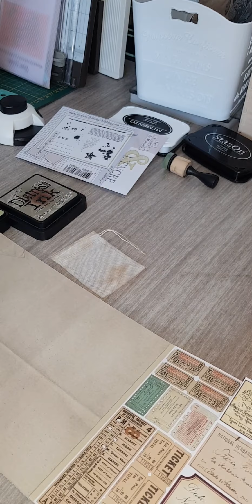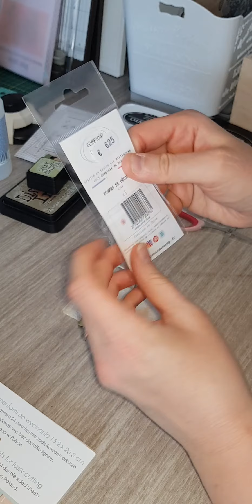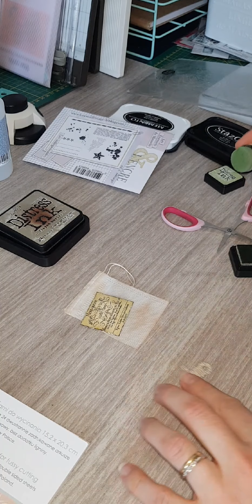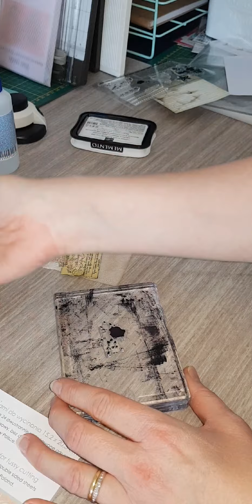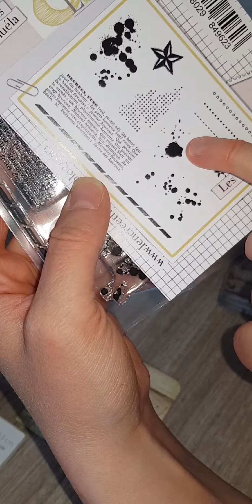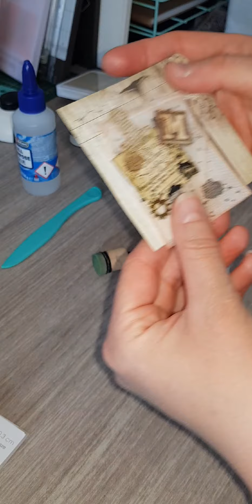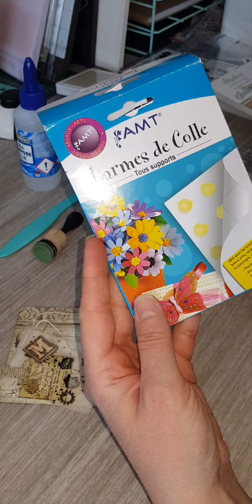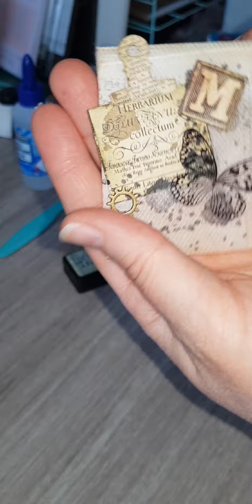Tuto sachet de the decore vintage🌿🍀